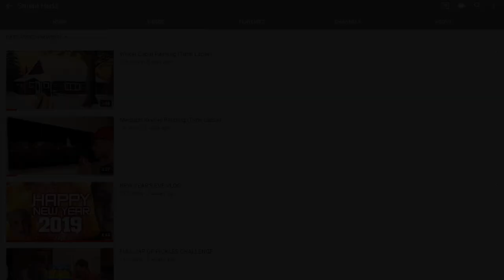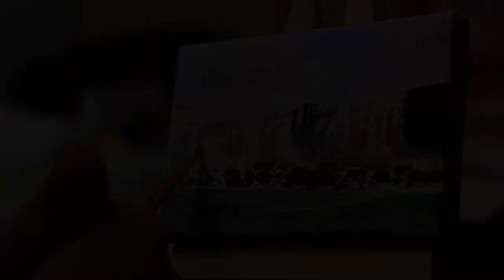Niagara Falls Oil Painting | Mini Canvas